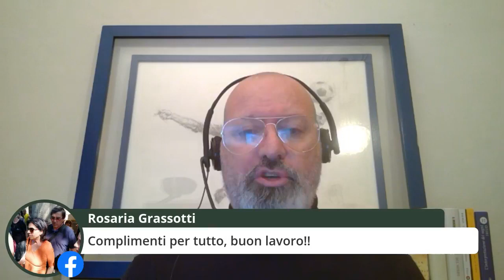Bonaccini - In diretta con il Sindaco di Bergamo Giorgio Gori. Seguiteci! (12.12.20)